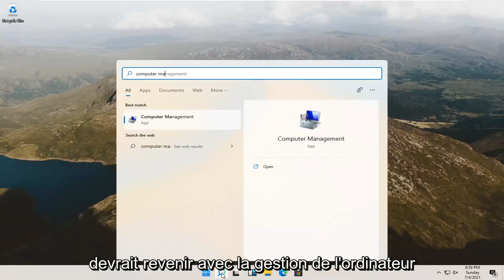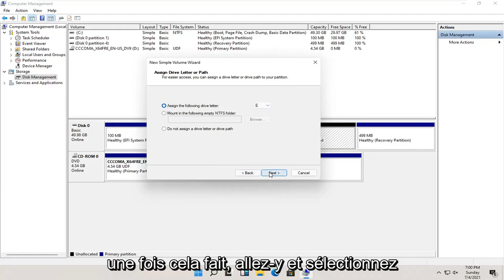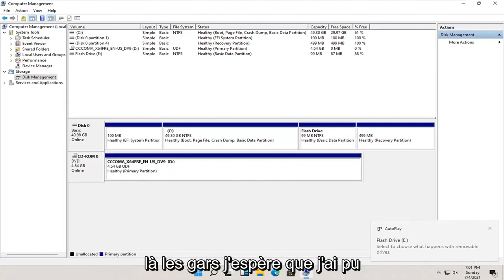Comment partitionner un disque dur sous Windows 11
Windows 11 - Comment partitionner les disques durs [Tutoriel]

Partitionner un disque dur sous Windows signifie en séparer une partie et rendre cette partie disponible pour le système d'exploitation.

En d'autres termes, un disque dur n'est pas utile à votre système d'exploitation tant qu'il n'est pas partitionné. De plus, il ne vous est pas possible de stocker des fichiers tant que vous ne les avez pas formatés (ce qui est un autre processus tout aussi simple).

La plupart du temps, cette "partie" du disque dur est l'intégralité de l'espace utilisable, mais la création de plusieurs partitions sur un disque dur est également possible afin de pouvoir stocker des fichiers de sauvegarde dans une partition, des films dans une autre, etc.

Problèmes abordés dans ce tutoriel :
partitionner le disque dur pour le double démarrage
partitionner le disque dur windows 11 installer
partitionner le disque dur lors de l'installation de windows 11
partitionner le disque dur et installer windows 11
application de partition de disque dur
partitionner le disque dur après l'installation de windows 11

Ce didacticiel s'appliquera aux ordinateurs, ordinateurs portables, ordinateurs de bureau et tablettes exécutant le système d'exploitation Windows 11 (Home, Professional, Enterprise, Education) de tous les fabricants de matériel pris en charge, tels que Dell, HP, Acer, Asus, Toshiba, Lenovo, Huawei et Samsung. .